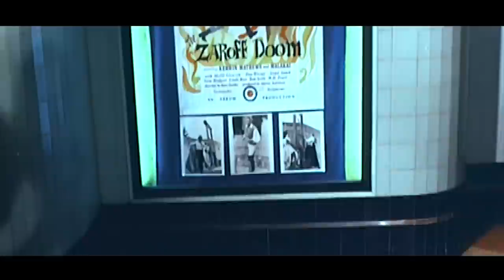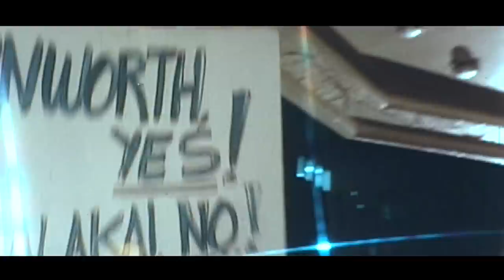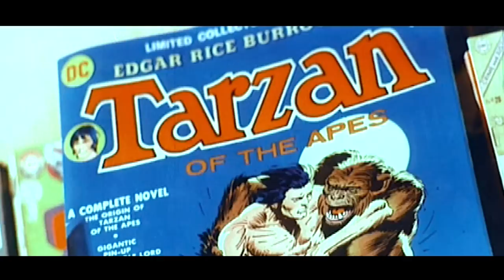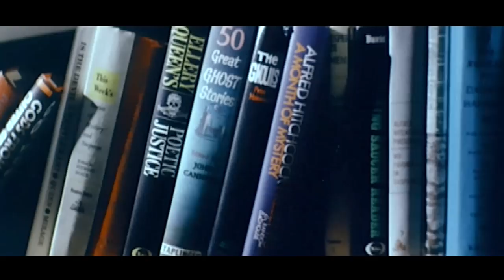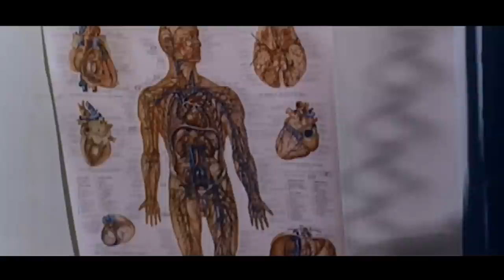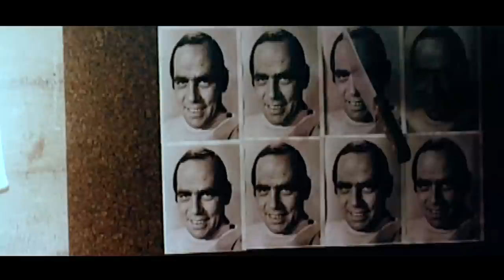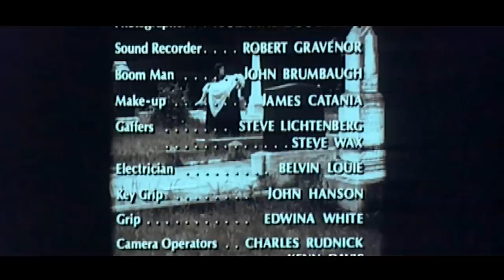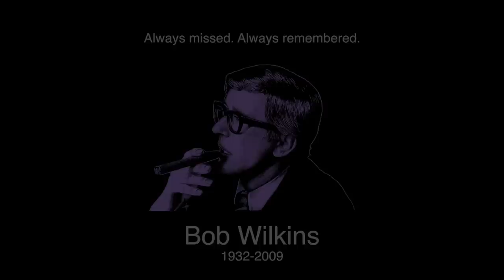Faye Fatale & Nightmare In Blood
A has-been rock star hosts horror films in his haunted mansion. Guest: actress Faye Fatale. Movie: 1977’s Nightmare In Blood.